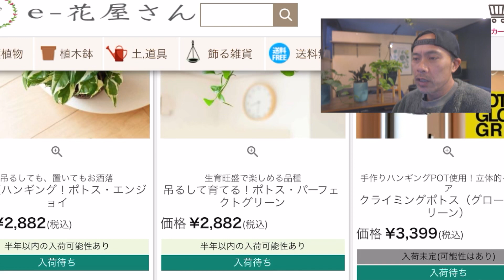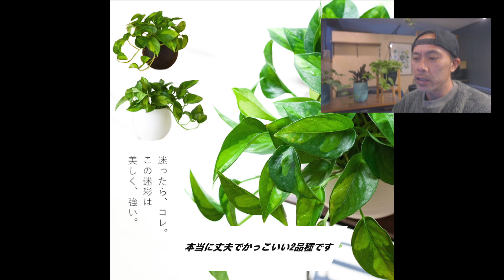【ポトス生産者が伝授】3分で分かる良い株を選ぶポイント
これからポトスを育ててみたいと思っているビギナーの方に是非参考にして下さい。
素敵なグリーンライフを楽しむ為に失敗しない様に購入して下さいね‼︎

親切丁寧なwebショップ

愛知県でポトスを中心に観葉植物生産をしている浅岡園芸です。

生産者なりの情報など発信していきますのでよろしくお願いします。

浅岡園芸では一般の方への直接販売はイベント出店の時のみになります。
※農場へのご来園は出来ませんのでご理解ください

一部商品取り扱っていただいてます↓

e-花屋さん